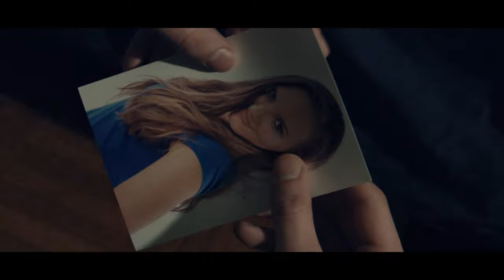Anomaly - Trailer 1 (Short Film)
"When the past no longer illuminates the future, the spirit walks in darkness."

ANOMALY

Coming Soon.